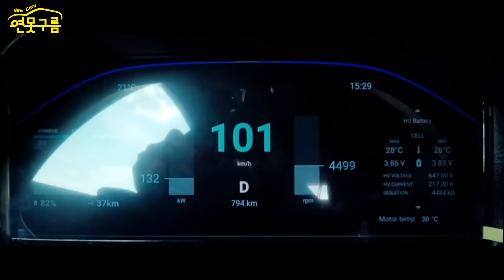새로운 아반떼 N 페이스리프트 공개! 고성능 버전! ELANTRA N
신형 아반떼! 페이스리프트의 고성능 버전인 N이 공개되었습니다. 달라진 디자인부터 빠르게 만나보세요!

[Video Chapers]
00:00